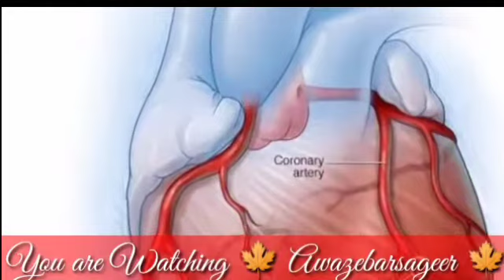Phone in program || Aap Ki Baath Ap ki Masail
Aawaz e Baresageer
Presents Weekly phone in program"Aap ki Baath Ap k Masail"
Every Sunday at 2pm to 3pm
And Highlight ur grievances.
 Speedy redressal of public grievances to be top priority.